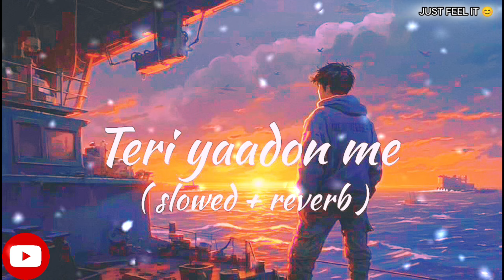Teri Yaadon Me Khoya Rehta Hun || Singer- K K || Best Song | JUST FEEL IT 😊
You Like To Listen More Songs Like This, So
JUST FEEL IT 😊